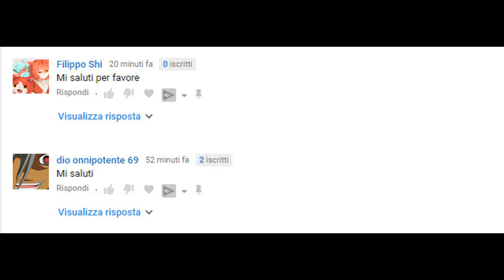HUNTER: IL NUOVO LBX DI KAZUYA - LBX: Little Battlers Experience - Episodio 7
Il nostro Achilles è un LBX bianaco e sembra che possa essere la chiave per fermare l'attentato al Primo Ministro Vanguard, insieme all'aiuto di Kazuya e di Hunter.